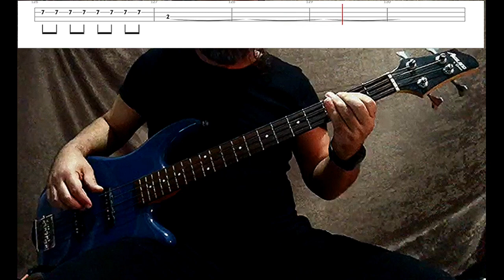Foo Fighters - Learn To Fly - (Bass Tab Play Along) - BassCover&Serhat